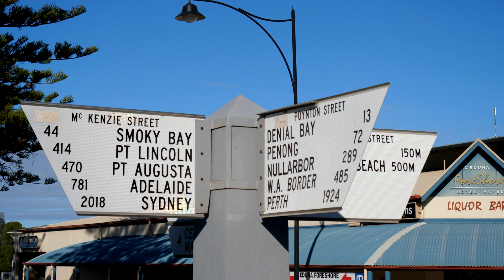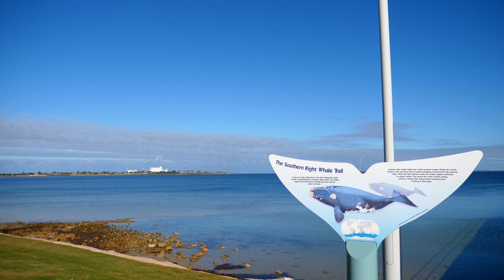Ceduna Eyre peninsula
ceduna is on the eyre peninsula where the highways connect it is a fill up point for those travelling on to the nullarbor or to Perth.It is also the place to start heading down to port Lincoln.The town itself is small but it has nice clear water in the bay